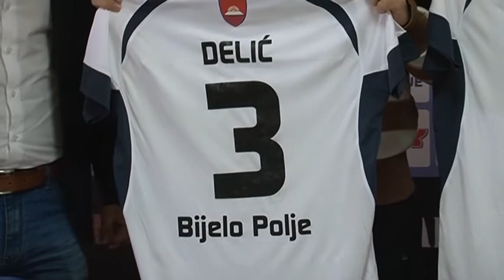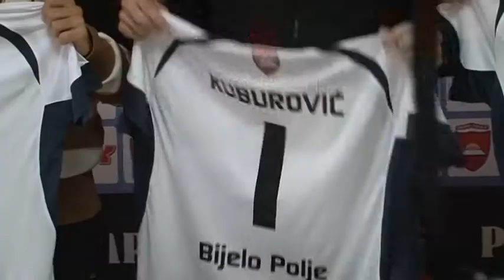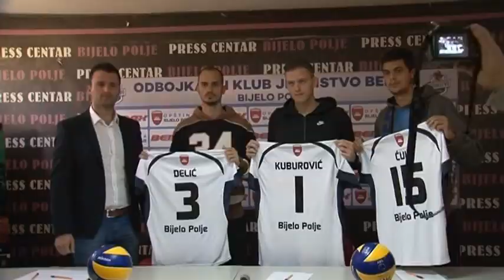Prilog Tv Sun - predstavljanje pojačanja